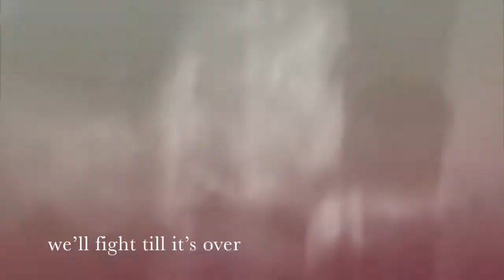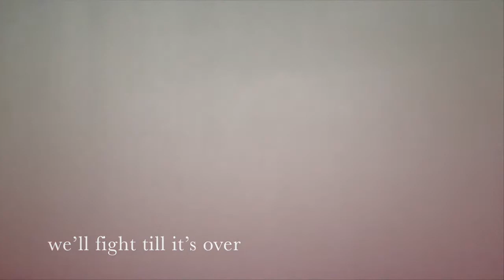❖Kingdom Hearts || Can't hold us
Hello everyone! I'm here with another video about Kingdom Hearts :D

music: Can't hold us- Macklemore & Ryan Lewis feat. Ray Dalton
clips: from kingdom hearts saga